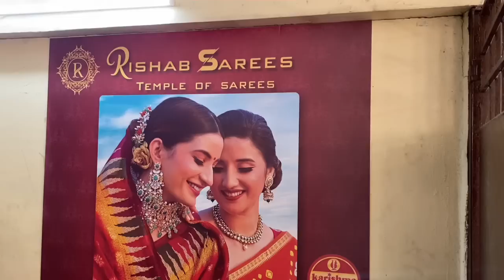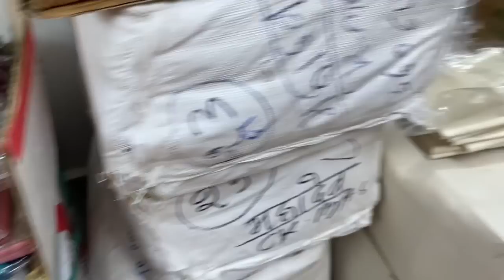Pochampally desigs, Katan silk, Tussar silk ,pure kanchi cottons Best offer 1200 sarees just 550only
Address: 229, Rk Mutt road,

Insta name: rishab_sarees